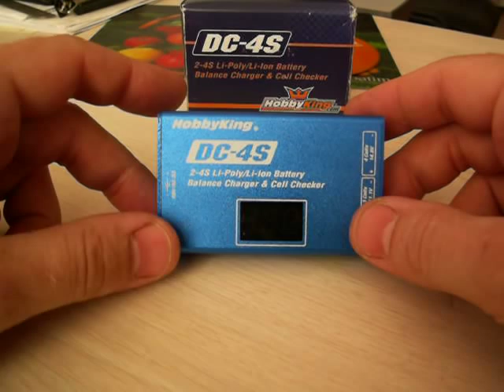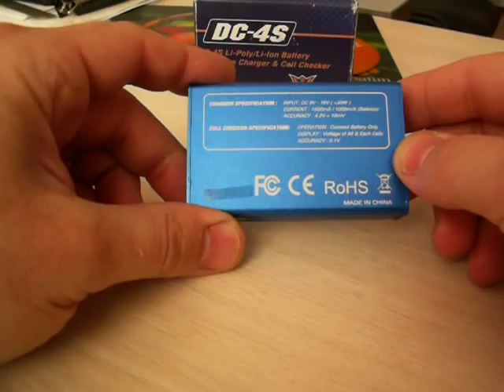Review Hobbyking DC-4S Balance Charger & Cell Checker 30w 2s~4s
Hobbyking DC-4S Balance Charger & Cell Checker 30w 2s~4s, simple to use Lipoly charge unit that will balance charge 2s~4s lipoly batteries via the balance lead, complete with overall & individual cell voltage display.